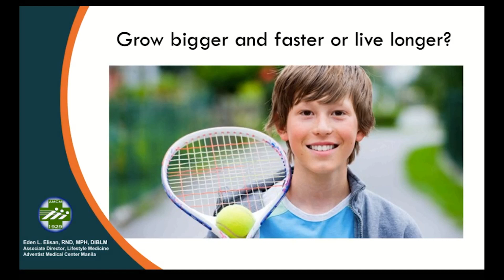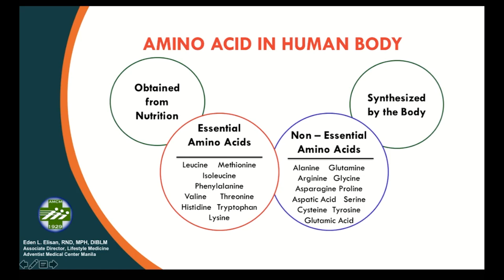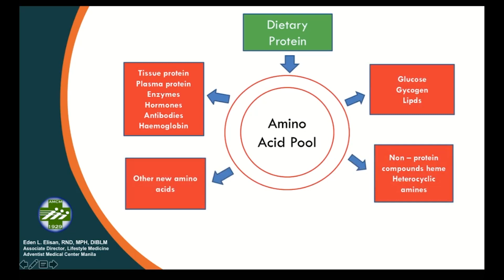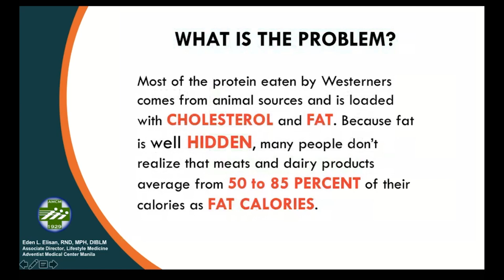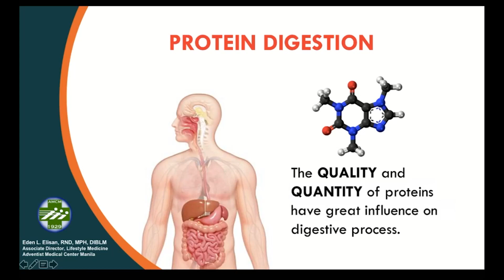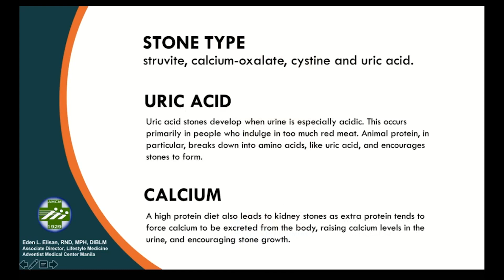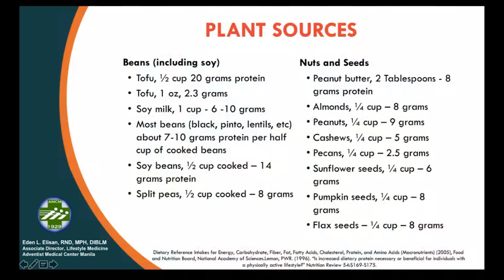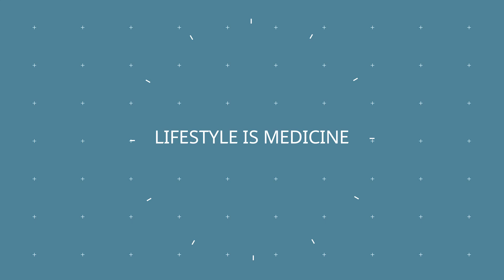Protein Can We Eat Too Much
Protein: Can We Have Too Much by Eden Elisan, RND
Improve your health and happiness with your AdventistMed Family. Hosted by Mr. Wilson A. Sia II